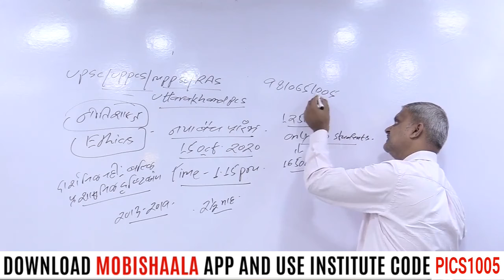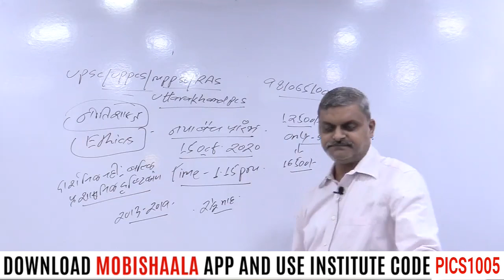Ethics New Batch - UPSC - UPPCS - 15 Oct 2020 | Prabha Institute of Civil Services (PICS)